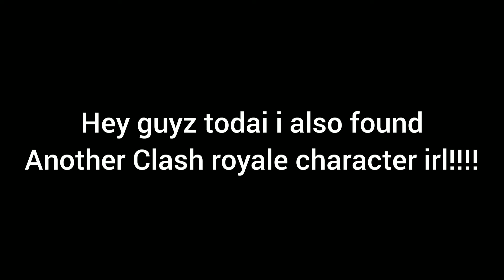mini pekka in real life